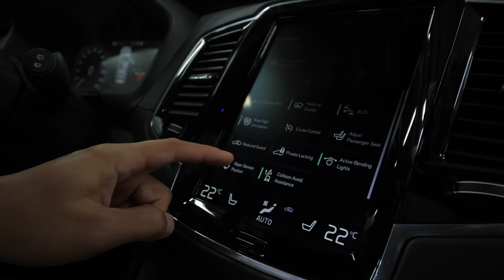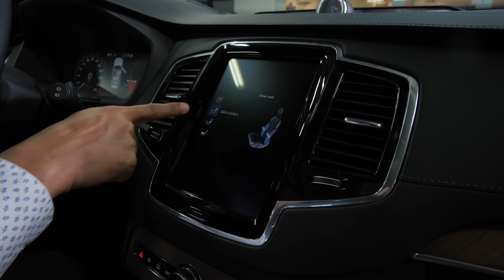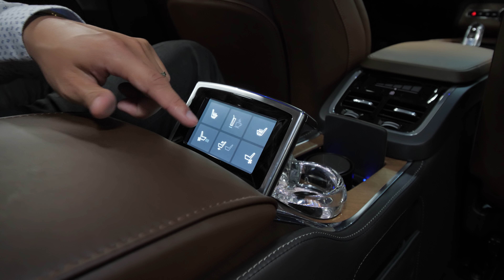XEHAY - Tìm hiểu nhanh XC90 EXCELLENCE - mẫu SUV sang trọng bậc nhất của Volvo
XEHAY - Tìm hiểu nhanh XC90 EXCELLENCE động cơ T8 - mẫu SUV sang trọng bậc nhất của Volvo

Chương trình XE HAY phát sóng trên kênh FBNC và VTVCab 3 - THETHAOTV vào lúc:
FBNC
21h00 CHỦ NHẬT hàng tuần (phát chính)
Thứ 2: 18h30
Thứ 3, 6: 21h30
Thứ 4, 5: 17h30
Thứ 7: 18h00

THETHAOTV
Phát chính: 20h30 Thứ 3 hàng tuần
Phát lại: Trong khung giờ 17h-22h thứ 5 và thứ 2 của tuần tiếp theo